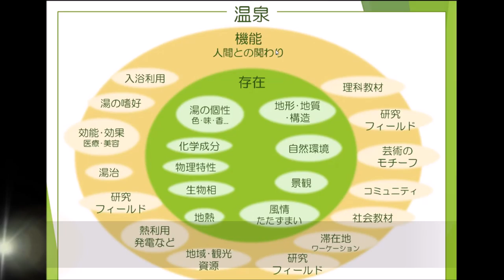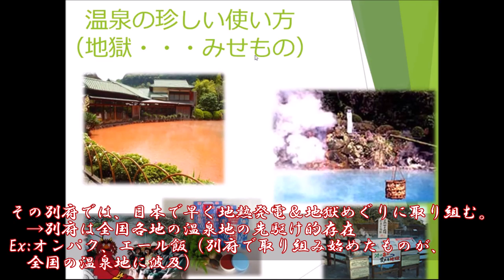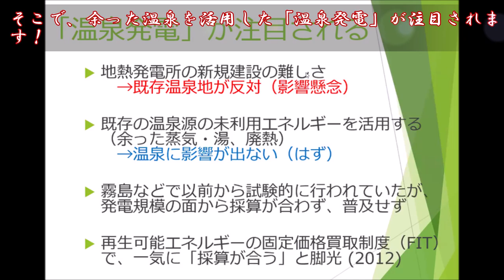【大分♨】別府八湯とおんせん県おおいた～大分学研究会・おおいた遺産講座2021～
☆「別府八湯温泉とおんせん県おおいた」
最初のフィールドは、別府市。
湯のまち別府は、とにかく温泉がたくさん♪
今回、温泉研究で有名な斉藤先生に別府の温泉についてご講演いただきましたm(__)m
明礬＆鉄輪温泉の経験と技術などを学びましたm(__)m
みなさまにも簡単ながらご紹介いたしますm(__)m